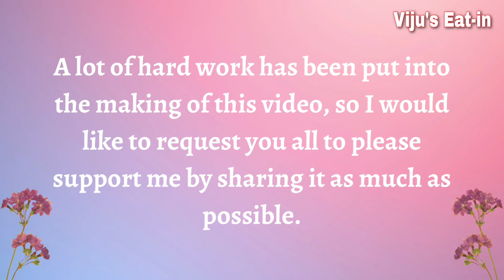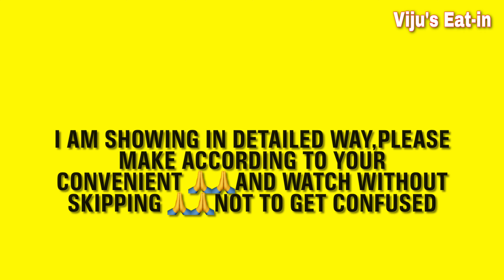DASARA POORI | SAVAJI'S SPECIAL | THE MOST REQUESTED VIDEO WITH TIPS viju's eat-in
DASARA POORI | SAVAJI'S SPECIAL | THE MOST REQUESTED  VIDEO WITH TIPS
viju's eat-in
Hope you will like my recipe.

dasara food specials
dussehra special recipe
viju's eat-in